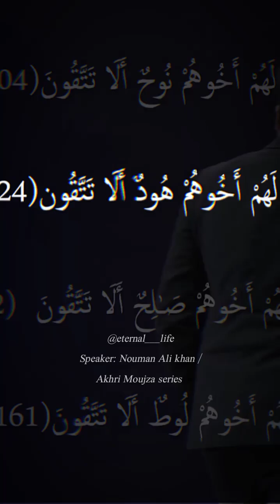Quran me Alfazo ka perfect istimal - Akhri Moujza with Nouman Ali khan urdu